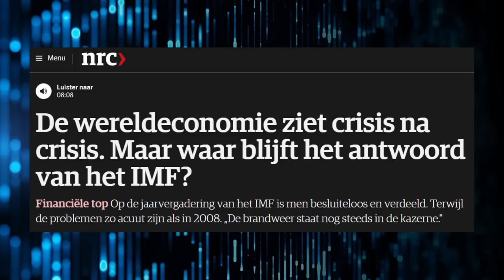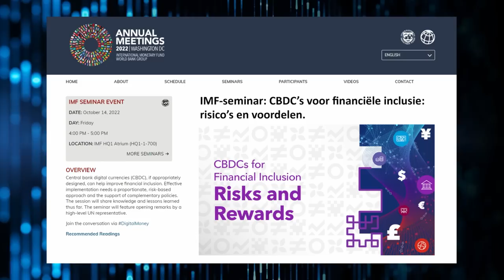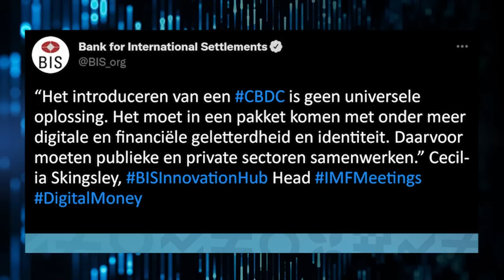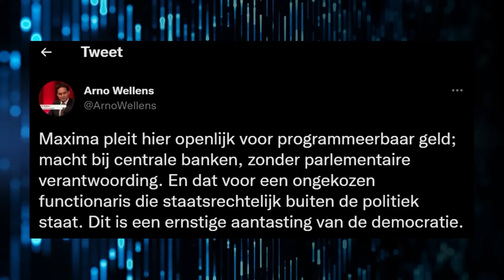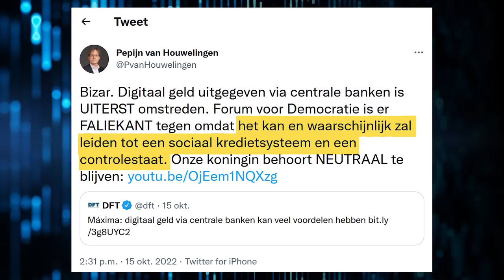Jelena Postuma: 'Ook koningin Maxima pleit voor de invoering van CBDC'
Vrijdag 14 oktober kwamen centrale banken en andere financiële instituties samen voor de jaarlijkse IMF-vergadering. Een belangrijk agendapunt was de toekomstvisie op "digitaal centraal bankgeld", oftewel het CBDC. Volgens critici een nieuwe stap naar meer top-down controle over ons geld, maar volgens het IMF én koningin Máxima dé manier om financiële diensten wereldwijd toegankelijk te maken. Maar hoe zit dit precies en worden de risico's niet onderbelicht door de politiek en de media? Econoom Jelena Postuma praatet ons hierover bij.

Wil je de hele uitzending terugkijken?